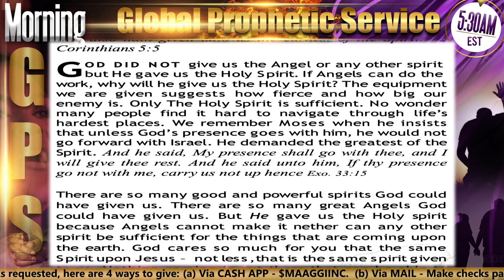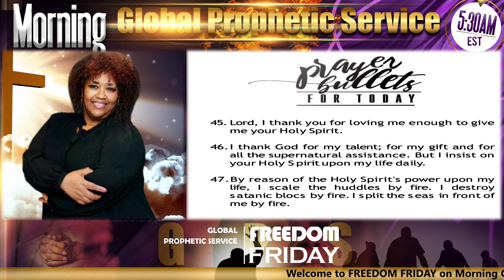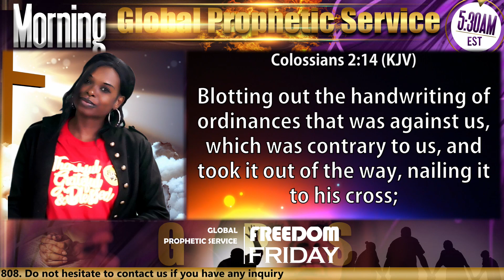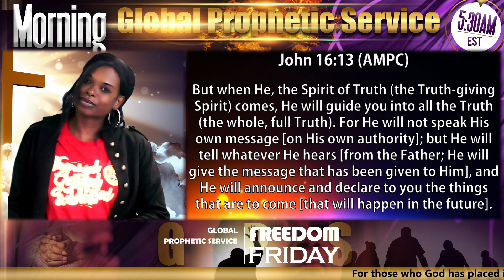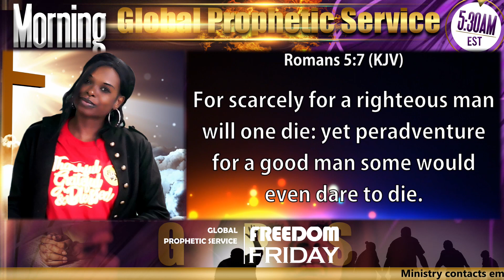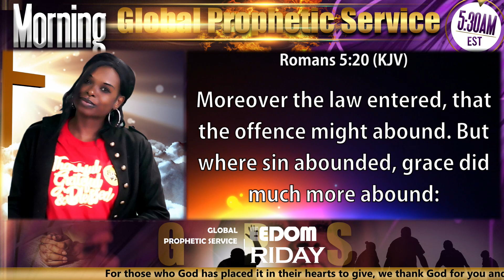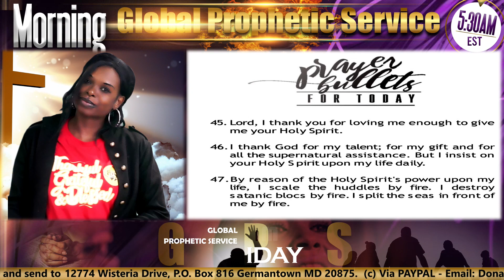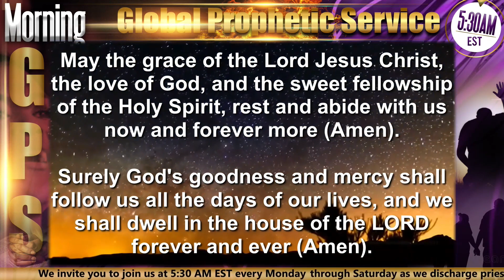"SUFFICIENCY OF THE HOLY SPIRIT" on Morning GPS FREEDOM FRIDAY - 04/15/22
Ministration by MINISTER KALEI & MINISTER OBI ASEMOTA. The Global Prophetic Service (GPS) is a global praying network of believers all across the globe interceding for families, cities and nations. Join us every day (except Sundays) at 5:30 AM EST via ZOOM (ID 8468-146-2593 with Password 645421). Powered by MOBL STUDIOS PRODUCTION.